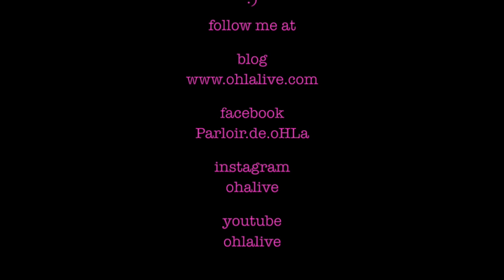เขียนคิ้วด้วย Armani Eye & Brow Maestro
วิดีโอนี้หยิบเอาของเล่นชิ้นใหม่ Giorgio Armani Eye & Brow Maestro มาเขียนคิ้วให้ได้ดูกันค่ะ